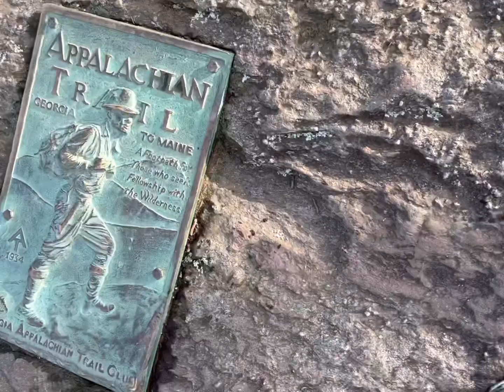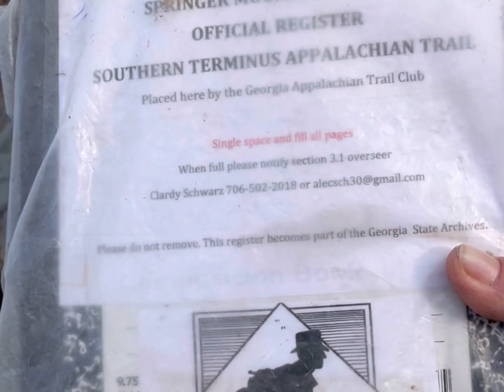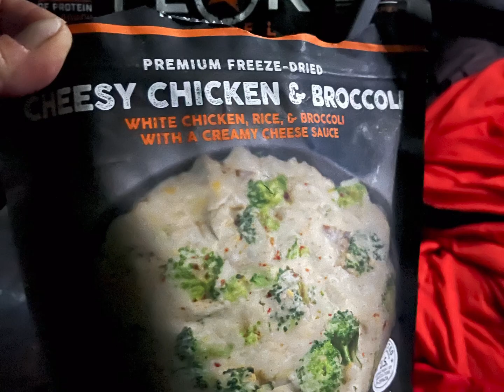Appalachian trail days one and two